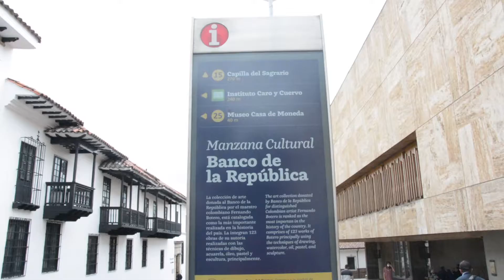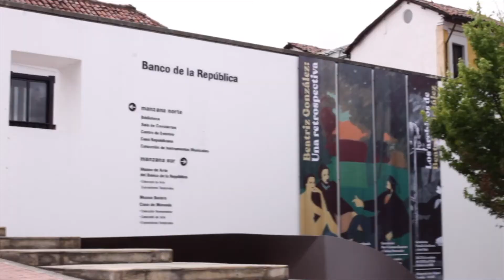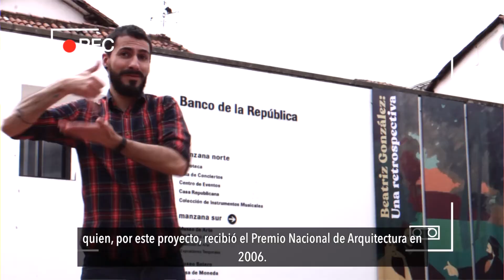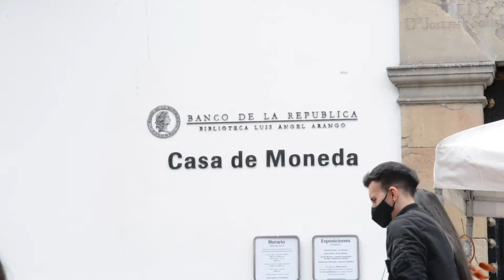BogotáEn_Señas - Manzana Cultural Parte 1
¿Sabes cuál es la zona llamada "Manzana Cultural de Bogotá", y en dónde está ubicada? Con estos RecorridosVirtuales en LSC conocerás los maravillosos museos y bibliotecas que componen este paso obligado para locales y turistas. Disfruta la parte 1 de este recorrido.